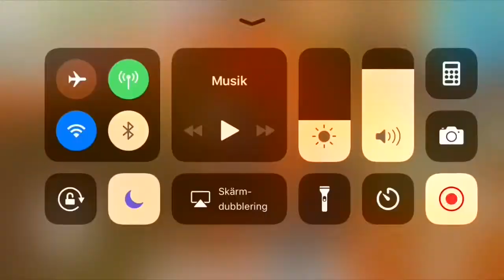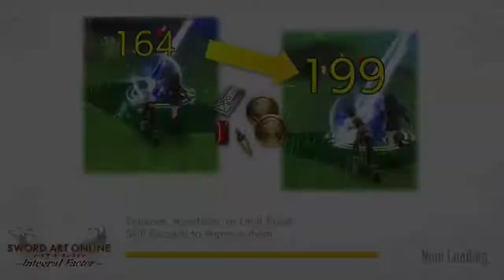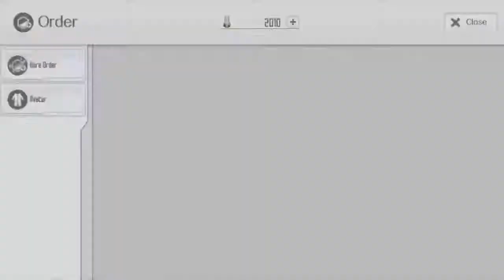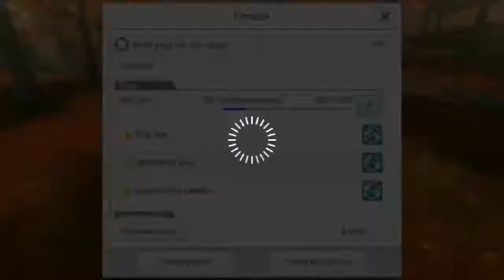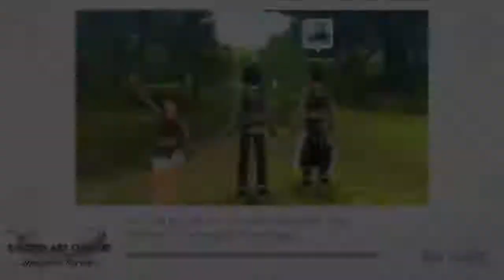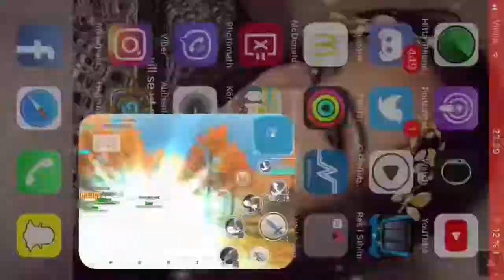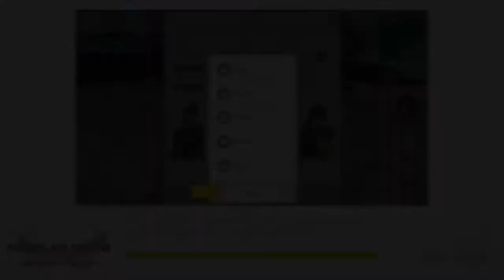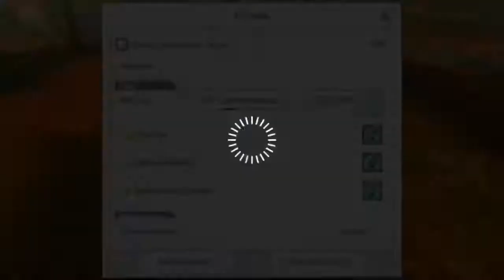Let’s Play Sword Art Online: Integral Factor - Get the Bear! [Part 3]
Just doing the event before it goes away! Hope you guys enjoy it

Music that l use:
Aire - Tea Time (Miraie Remix)
Miraie - Everytime Sweet ♡
Tsundere Love ♥
Megumin - Konosuba ED (Miraie Remix)

I have no right to give permission to use the music
In this video - all music have been licensed for the right of use